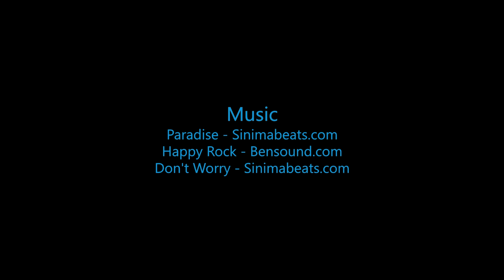Skydive B.I.G. - Jennifer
Skydive B.I.G. THe most Beautioful Skydive in the World! - Jennifer